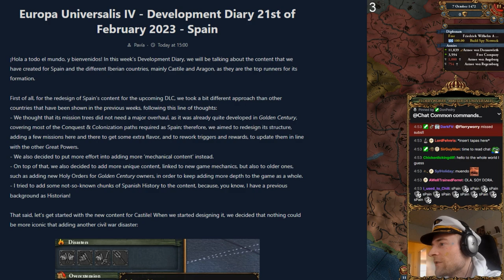Florryworry REACTS to EU4 1.35 Dev Diary (Crown of Iberia)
Florryworry takes a look at the upcoming changes to Spain that will be added to EU4 in the next Europa Universalis IV patch 1.35.